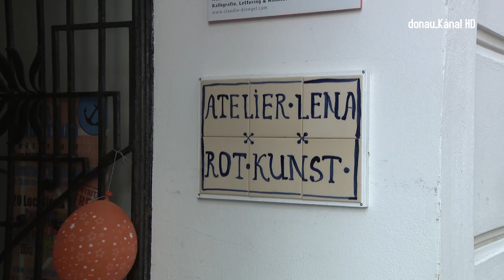Grätzlfeste: So bunt ist Wien!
Am letzten heißen Wochenende des Sommers zeigte Wien, wie vielfältig, bunt und schön das Leben in der Großstadt sein kann. Zwei exemplarische Grätzlfeste in den Bezirken Brigittenau und Rudolfsheim Fünfhaus – die "Riviera" und das Reindorfgassenfest – demonstrierten eindrucksvoll, wie lebendige Nachbarschaftsfeste das Gemeinschaftsgefühl stärken und Menschen zusammenbringen können.

Grätzlfeste: Die "liebevolle Ekstase im Kleinformat"
Die Wiener Grätzlfeste bieten eine Plattform, auf der Anwohner ihre Talente in den Bereichen Kunst, Musik und Handwerk präsentieren. Es gibt Mitmachstationen und Workshops für Menschen jeden Alters, die zur aktiven Teilnahme einladen. Dazu gesellen sich Speis und Trank. Diese Feste fördern nicht nur das kreative Potenzial der Bewohner, sondern schaffen auch einen Raum für gegenseitige Unterstützung und Nachbarschaftshilfe. Die ausgelassene Atmosphäre zeigt, dass Ausgrenzung hier keinen Platz hat. Solche Feste sind in fast allen der 23 Wiener Bezirke zu finden - allerdings wächst die Stadt, was sich auch auf die Organisation und den Fortbestand dieser Nachbarschaftsfeste auswirken kann.

Rudolfsheim Fünfhaus und Brigittenau: Events, die verbinden
Die Feste im 15. und 20. Bezirk zeigen jedoch, wie gut organisierte Events nicht nur innerhalb der Bezirke, sondern weit über deren Grenzen hinaus Menschen miteinander verbinden können. Trotz der bevorstehenden Herausforderungen bieten solche Veranstaltungen ein gutes Beispiel dafür, wie lebendige Nachbarschaften auch in einer sich verändernden Gesellschaft weiter Bestand haben können.